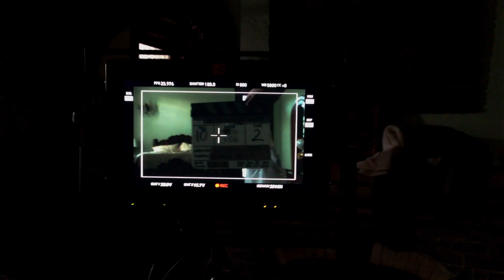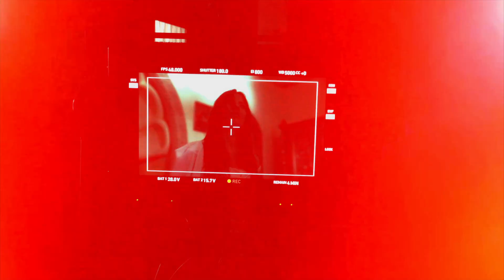Gloria Trevi "No Querías Lastimarme" ( Official Trailer )